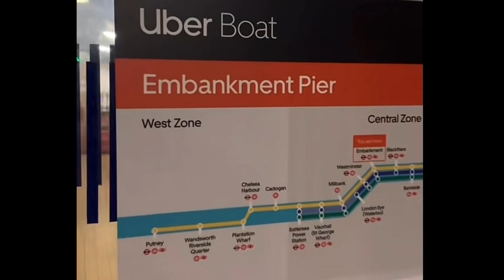London's Uber Boat passes over London Bridge at night on the River Thames 🌟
Hello guys!

Bit of a departure (pardon the pun) for me this week as I take London's Uber Boat on the River Thames from Greenwich to Battersea Power Station. It's a ferry, yes but also part of the TfL network and used as both a commuter service and a way of seeing the sights along the banks of the river - quite cheaply in my opinion. So come with me on this journey upstream in glorious weather, where I'll show you these iconic London landmarks and also tell you about the boat, the facilities on offer and the cost. I think it's a practical, exhilarating and easy way to get around. A great way to spend an hour or so in the capital but do let me know what you think.